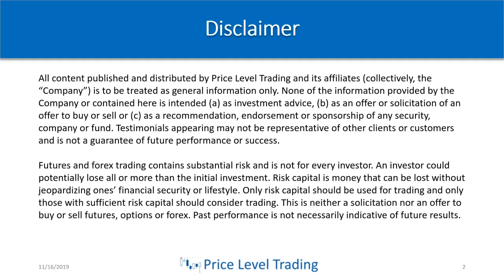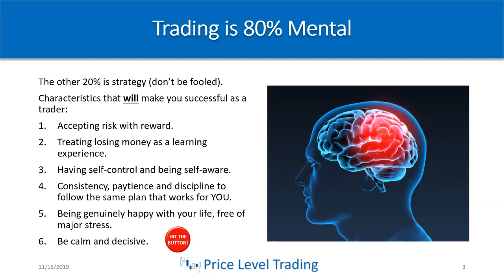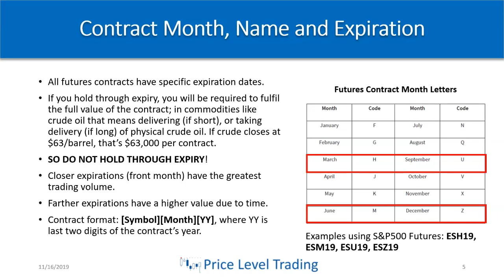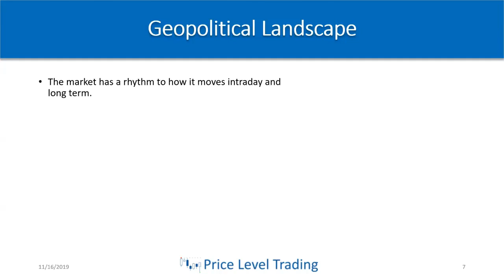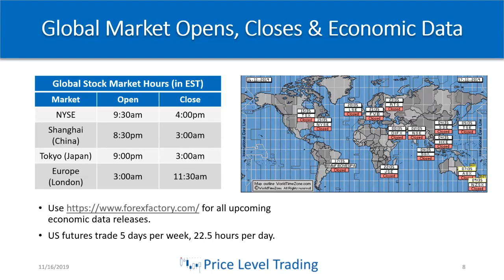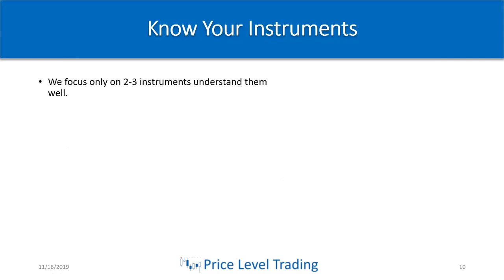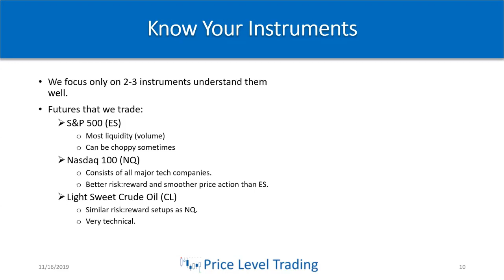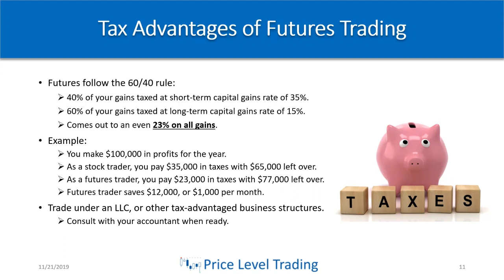Lesson 1 - A Crash Course on Futures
Learn a decades worth of stock trading knowledge from Trading Experts free for 90 days!

Invest with me on M1 Finance and we both receive free money!

Unleash the power of TradingView by signing up for their Pro Account

0:00 Introduction
1:20 Disclaimer
1:33 Trading is 80% Mental
5:45 Let's Get in Tune with the Marketplace
7:54 Contract Month, Name and Expiration
10:59 The Power of Leverage
13:17 Geopolitical Landscape
16:10 Global Market Opens, Closes & Economic Data
18:26 Day Trading Timeframes (in EST)
25:12 Know Your Instruments
29:20 Tax Advantages of Futures Trading